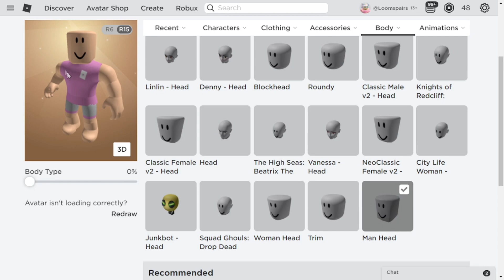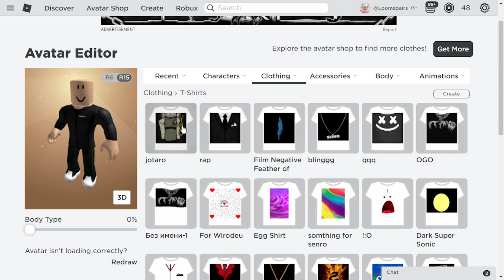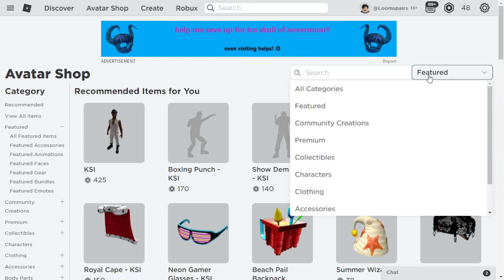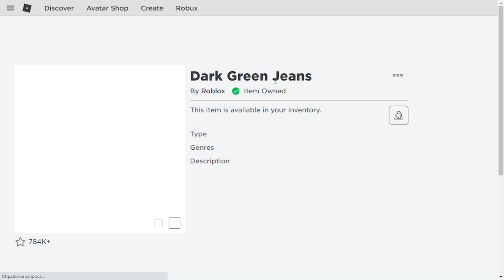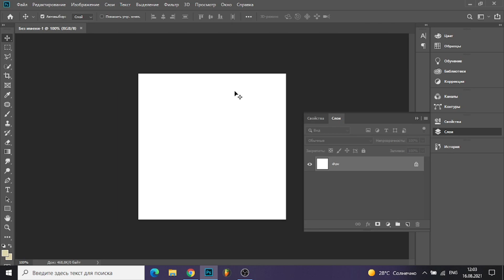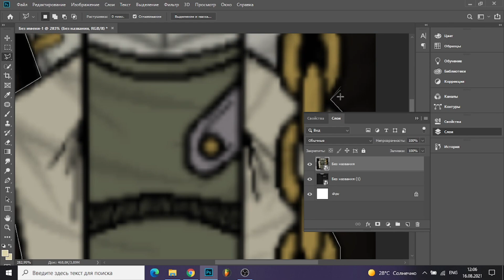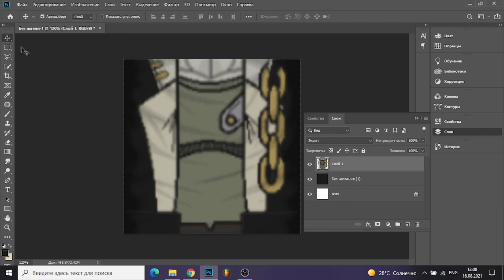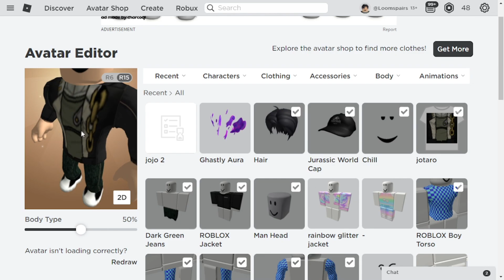✋АНИМЕ ТОП СКИН БЕЗ РОБУКСОВ!!✋👕КАК СОЗДАТЬ СВОЙ СКИН ДЖОТАРО БЕСПЛАТНО В РОБЛОКС👕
АНИМЕ ТОП СКИН БЕЗ РОБУКСОВ!! КАК СОЗДАТЬ СВОЙ СКИН ДЖОТАРО БЕСПЛАТНО В РОБЛОКС. Всем привет легендарные внучата, в этом видео я покажу вам как создать свой крутой бесплатный скин ДЖОТАРО в роблокс